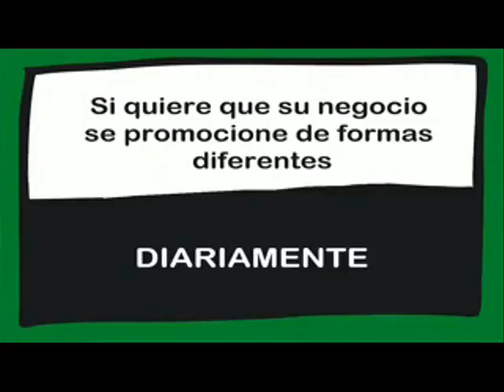CONEXIÓN CON RESIDENCIA DE LA TERCERA EDAD MIRASIERRA. 26/06/2017